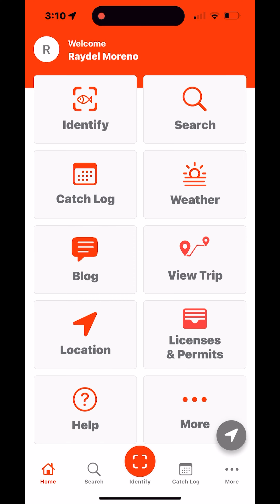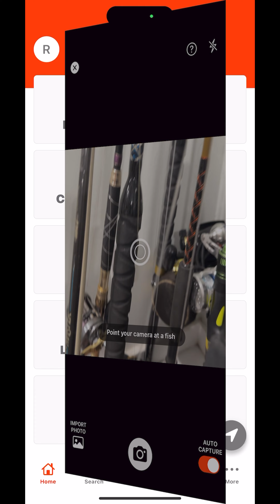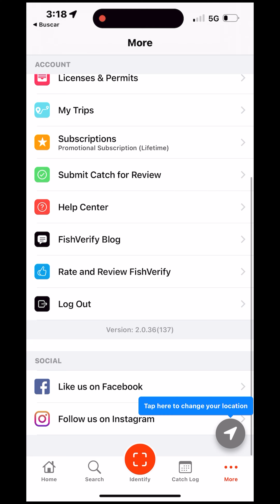No se come ok 😂😂😂 les dejo el link de la App en los comentarios